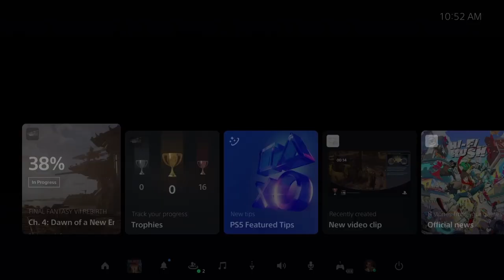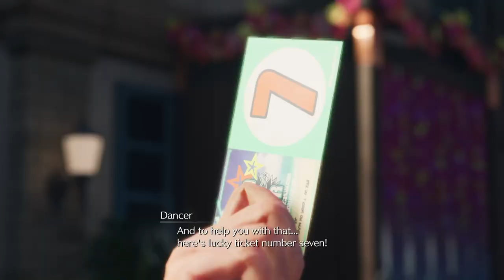Hubby & Wife play FFVII Rebirth (Part 3)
We continue our adventure in FFVII Rebirth for our first time playing blind. The game is really starting to grow on us. We are really enjoying the light-hearted nature of the game.

00:00:00 Under Junon
01:39:58 Junon
03:15:11 Booze Cruise
04:38:02 Costa del Sol
06:21:15 Tifa Bikini Time!